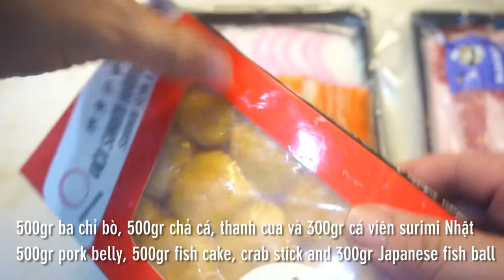Cách nấu lẩu Sukiyaki Nhật Bản thơm ngon bổ dưỡng (Japanese hot pot)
Trở lại nền ẩm thực xứ Phù Tang, tập này mình sẽ gửi cả nhà món lẩu rất quen thuộc. Đó là lẩu Sukiyaki thơm ngon thanh mát. Với nước dashi thơm lừng, thịt bò áp chảo hòa cùng nước sốt thoang thoảng rượu Sake, chấm với trứng gà beo béo. Đó cũng là nét đặc trưng của dòng lẩu Sukiyaki bổ dưỡng nước Nhật Bản. Mời cả nhà cùng nấu thử nhé!

@ Các bước thực hiện:
Bước 1: Nấu nước dùng dashi với rong biển kombu và cá bào katsuobushi. Nấu nước sốt ăn kèm Sukiyaki với rượu mirin, sake, nước tương Nhật cùng đường.
Bước 2: Gọt vỏ, cắt nhỏ cà rốt, nấm, cải thảo, rau tần ô...
Bước 3: Thưởng thức lẩu với mì udon, bò áp chảo nóng hổi chấm cùng sốt và trứng gà tươi. Nước lẩu dashi nấu ăn kèm cùng nấm, rau xanh các loại, thịt bò, chả cá nhật, thanh cua, cá viên.

@ Nguyên liệu gồm:
+ Nước dùng dashi:
1. Rong biển Kombu: 10gr
2. Cá bào katsuobushi: 10gr
3. Nước lạnh: 1,5 lít

3. Nước tương nhật: 150ml
4. Đường: 150gr

+ Ăn kèm
1. Trứng gà: 2-3 quả
2. Ba chỉ bò: 500gr
3. Chả cá Nhật: 300gr
5. Cá viên Surimi: 300gr
6. Cải thảo: 100gr
7. Tần ô: 100gr
8. Hành tây: 100gr
9. Nấm hương: 50gr
10. Nấm bào ngư: 50gr
11. Nấm đùi gà: 50gr
12. Cà rốt: 100gr
13. Hành boa rô: 50gr
14. Đậu hủ non: 1 hộp
15. Miến (Mì udon): 1 bịch